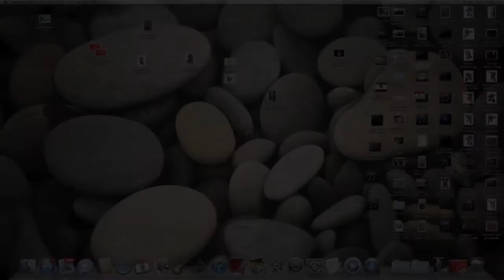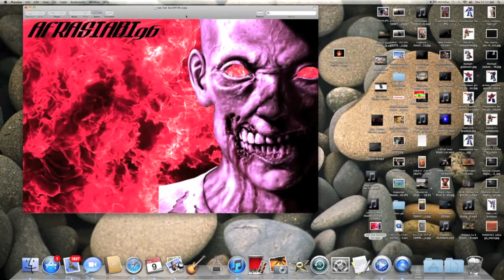My First Speed Art On The Mac!!!!!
i love zombies